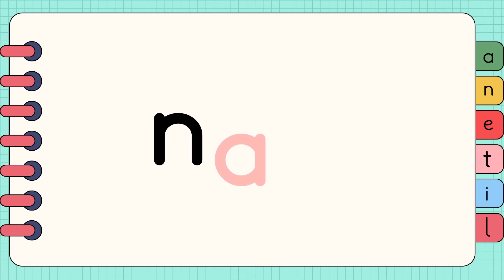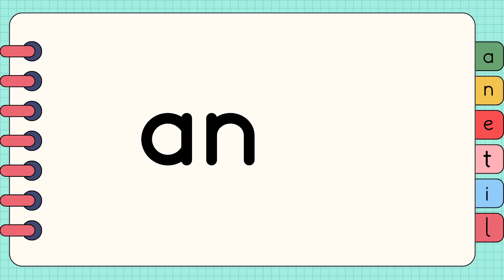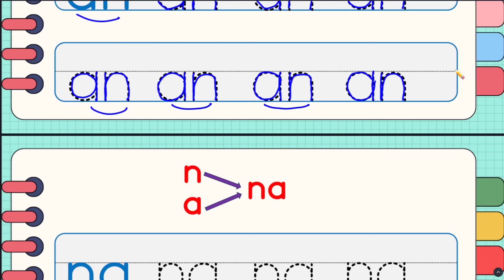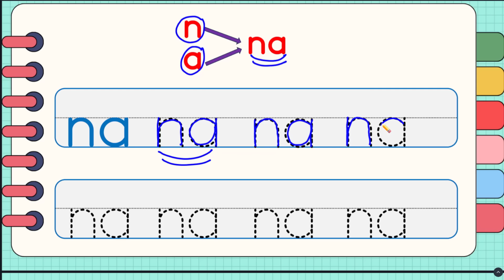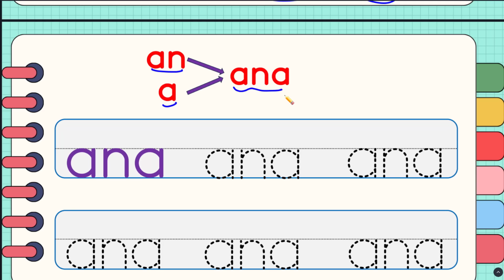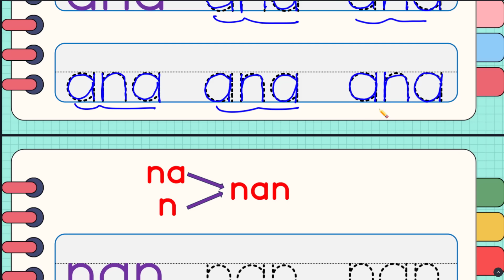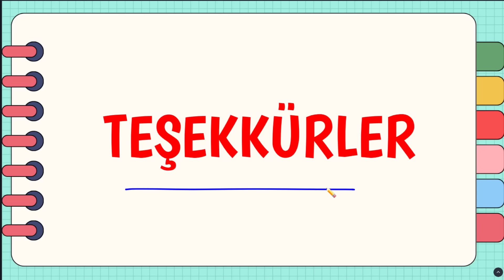"AN" sesleri Hece Kelime Oluşturma | 1. Sınıf "a" ve "n" Sesleri Birleştirme | Yeni Müfredat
"AN" sesleri Hece Kelime Oluşturma | 1. Sınıf "a" ve "n" sesleri birleştirme çalışması. Yeni Müfredata göre Güncel Okuma Yazma